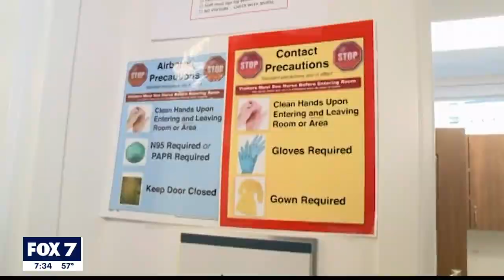Coronavirus: What parents need to know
Dell Medical School at the University of Texas at Austin talks about what parents need to know about Coronavirus.